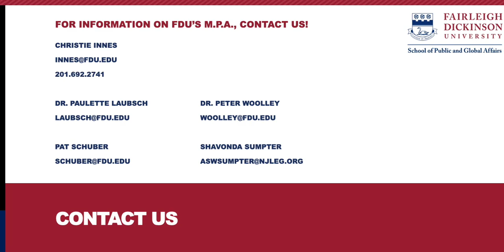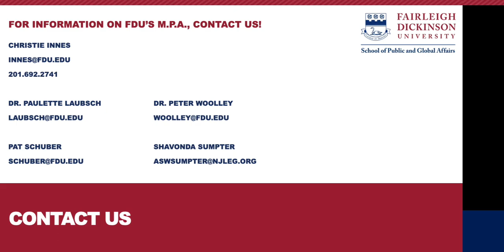FDU School of Public and Global Affairs Advancing Careers Session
Watch Fairleigh Dickinson University's School of Public and Global Affairs "Advancing Careers" session with New Jersey public service professionals, as they share their career tracks and discuss mentoring, education and training for careers in public and non-profit service. Adapted from our original session at the NJLM Conference 2020.